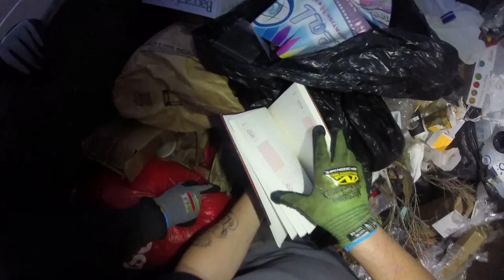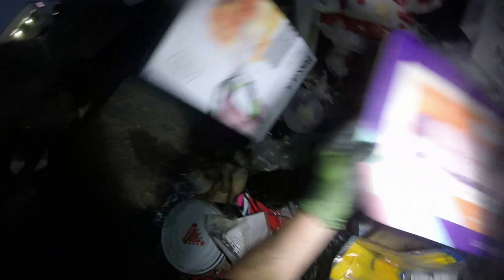DUMPSTER DIVING A LOT OF WORK